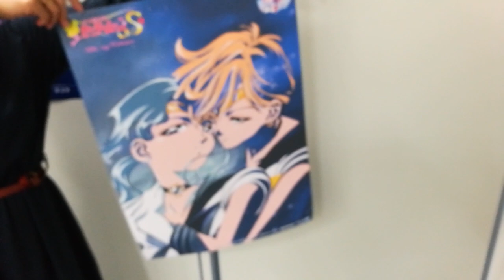[Close-up] Sailor Moon Bonus Fabric Poster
This video focuses on "External Bonus A2-sized fabric poster," which is the bonus collectible available with a purchase of "Pretty Guardian (Bishojo Senshi) Sailor Moon S Blu-ray Collection 1" (product number: BSTD-9709) out on November 14, 2018.

To receive the bonus, you need to buy its first pressing edition.
And as of Oct 26 PM4 (Japan Time), only 13 initially supplied quantity left.

That'll encourage us a lot, seriously!